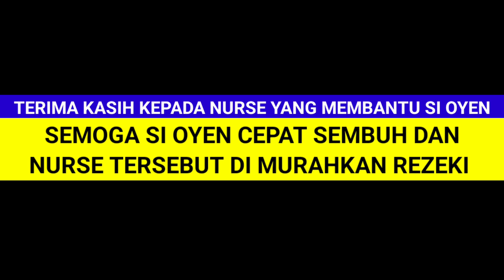OYEN DATANG HOSPITAL MINTA BANTUAN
OYEN DATANG HOSPITAL MINTA BANTUAN memaparkan kebijaksanaan seekor kucing yang dikenali sebagai oyen, si oyen dilihat telah hadir ke hospital untuk meminta bantuan daripada jururawat yang sedang bertugas.